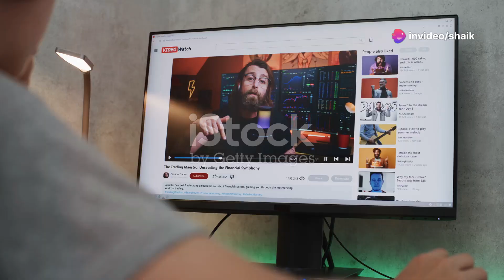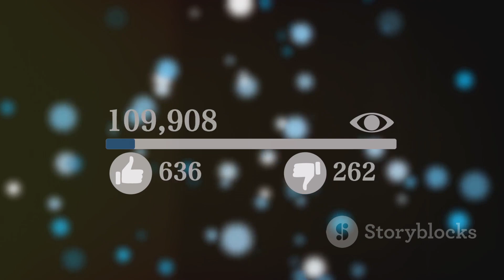How to Get Famous on YouTube in 2024 : Ultimate Guide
Title: How to Become Famous on YouTube - Top Tips and Strategies!

Description:
Want to skyrocket your YouTube fame? In this video, I’ll share the secrets to growing your channel, attracting loyal subscribers, and getting the views you’ve been dreaming of. Whether you're starting from scratch or trying to take your channel to the next level, these tips will help you stand out in the crowded YouTube space.

🔑 What You'll Learn:

1. How to find your niche and create content people love.

2. Essential tools for editing and making your videos stand out.

3. SEO tips to help your videos get discovered.

4. Consistency tips: How often to post and why it matters.

5. How to engage with your audience and build a community.

🌟 Why Choose My Advice?
I’ve spent [insert time] years studying YouTube growth strategies and have helped several channels find success. Let me show you what works!